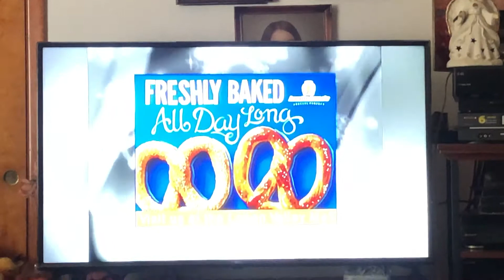Johnstown, PA Christmas (Hardrock Coco & Joe)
In memory of my mother Rosemary Sharp Franco. I wish I had one more Christmas with her.